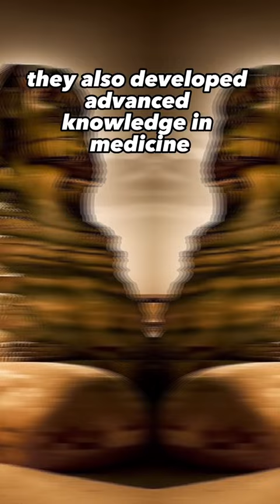The 3 Most advanced Civilization In World